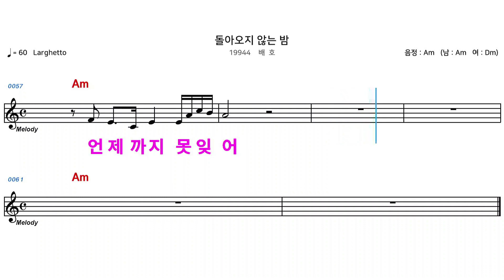(MR) 돌아오지않는밤 - 배호